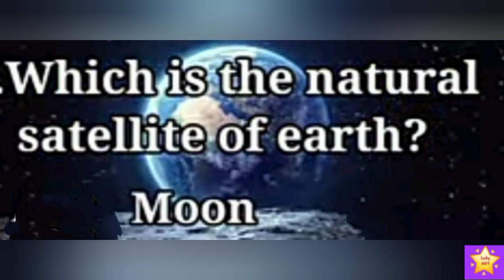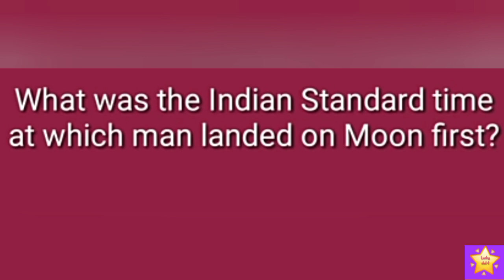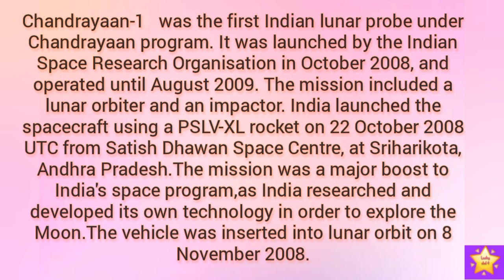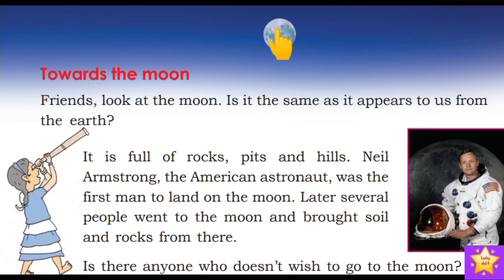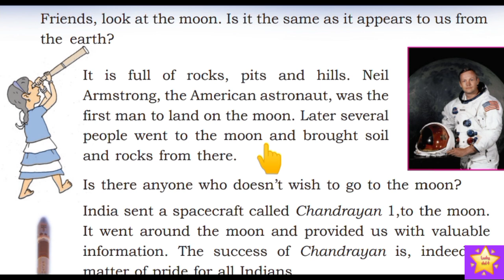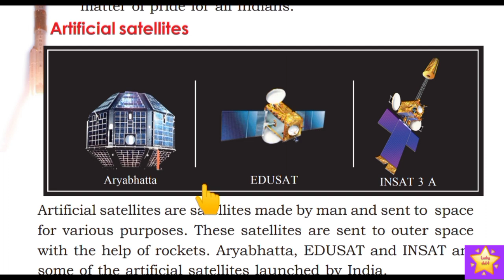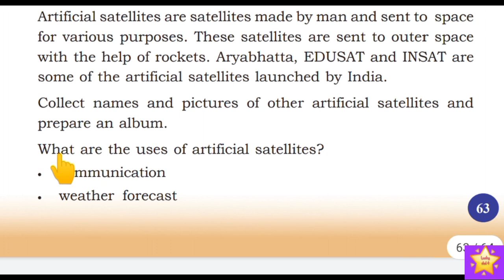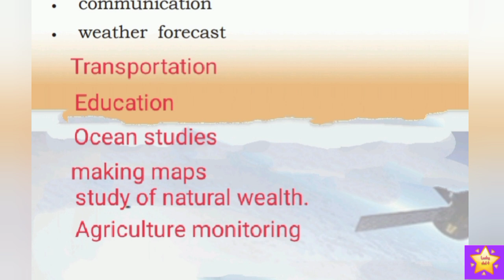VICTERS CHANNEL STD 4 E V S worksheet 18/2/2021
KITE VICTERS STD 4 E V S  online class activities